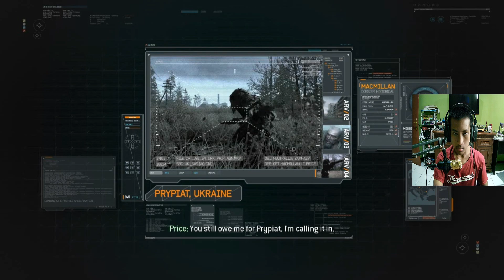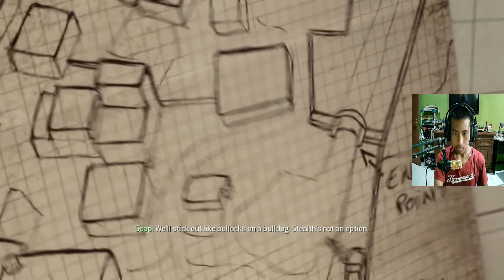TEROR MASIH BERLANJUT ! - Call of Duty Modern Warfare 3 Indonesia Part 4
Setelah serangan gas beracun, teror berlanjut dengan serangan dari pasukan Rusia. Mereka bahkan menggunakan tank untuk melancarkan serangan di beberapa kota. Akan tetapi, Makarov belum juga diketahui keberadaannya. Sehingga Captain Price  dan rekan rekannya harus mencari informasi melalui pihak-pihak yang pernah berhubungan dengan Makarov. Dan itu bukanlah hal yang mudah, karena Captain Price dan rekan rekannya tidak pernah disambut dengan ramah.